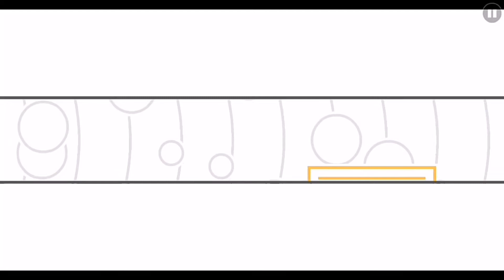"November 10" by RayZN in Geometry Dash 2.11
I can't believe RayZN's birthday today, so Happy Bday RayZN anyway. This level is so quite level also this background is great and he added some effects. Great work, but I think it will be rate the level soon so far or not.

Level Info:
November 10 by RayZN
Level ID: 65102871
SongID: 752257
Song: Still Alive - WaxTerk

Link:
Newgrounds: